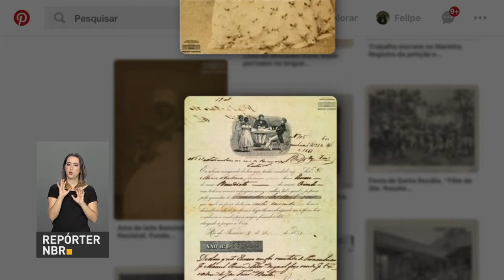BOLETIM REPÓRTER NBR 16h - 8 de maio de 2018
REPÓRTER NBR 16h 08.05.18 - Governo tem projeto para tornar Cadastro Positivo obrigatório para reduzir o custo dos empréstimos aos bons pagadores. E o maior evento do mercado imobiliário brasileiro, o Feirão Caixa da Casa Própria, movimentou mais de R$ 4  bilhões no primeiro final de semana do evento.